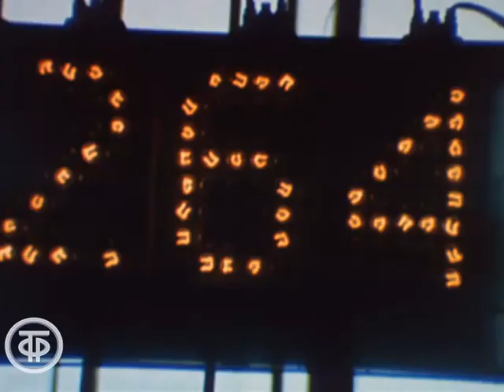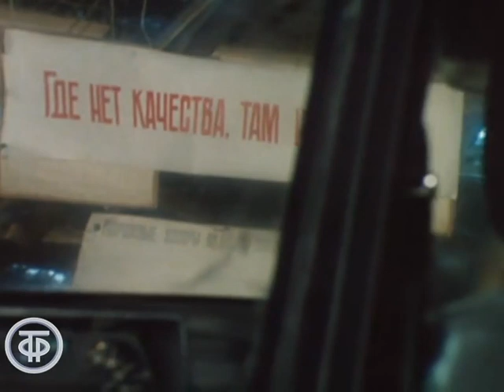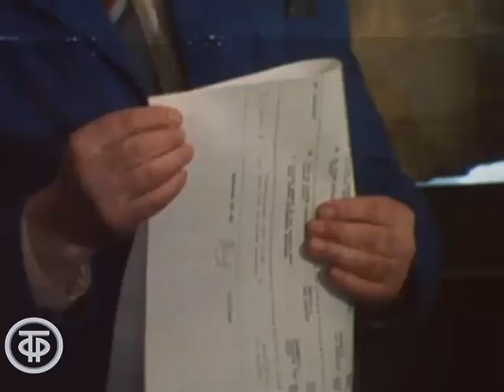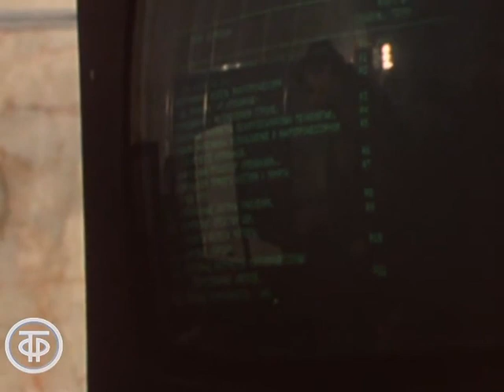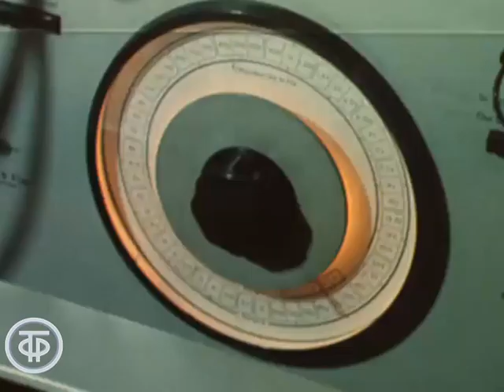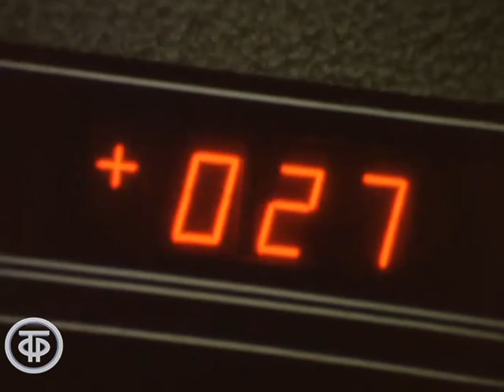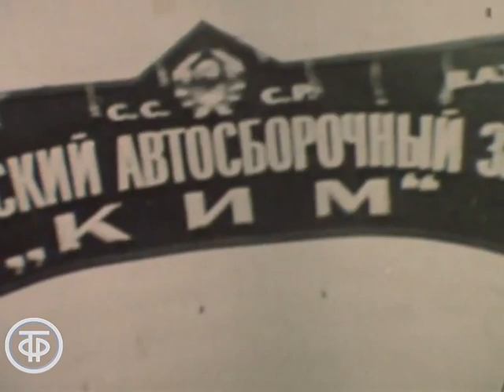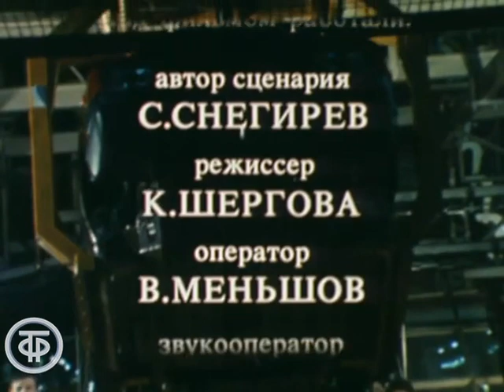Вперед, "Москвич"! Об Автомобильном заводе имени Ленинского комсомола (1986)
Вперед, "Москвич"! Фильм рассказывает об Автомобильном заводе имени Ленинского комсомола

Фильм рассказывает об одном из гигантов советского автопрома - заводе имени Ленинского комсомола - его истории, знаменитых моделях, о ежегодном Приказе по заводу за номером 1 - приказе о качестве, трудовом почине коллектива «За высокую репутацию родного «Москвича» и бригадах «гарантированного качества».

Автор сценария - С.
Режиссер - Ксения
Оператор - Валерий